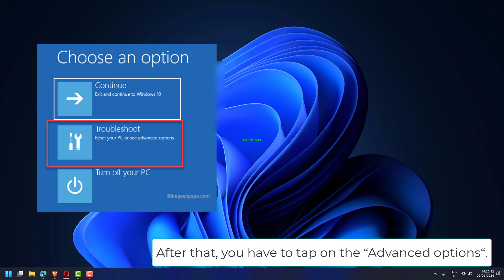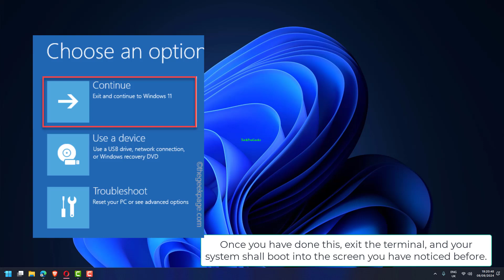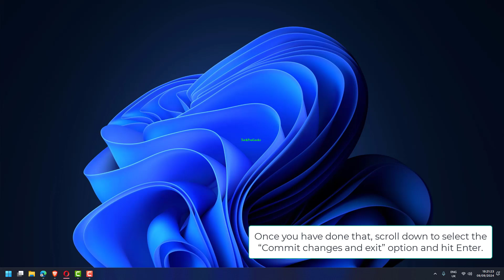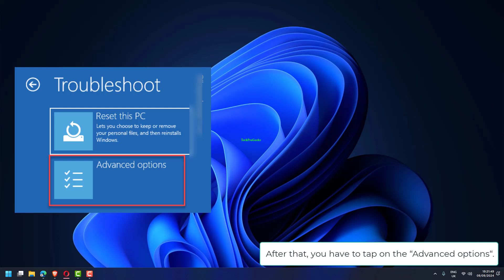Windows 11 - 4 Fix for Error Code 0xc00000e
Struggling with Error Code 0xc00000e in Windows 11? This video discusses the common reasons behind this issue, such as corrupted system files, misconfigured boot settings, or hardware issues. Learn why this error occurs and prepare to troubleshoot the root causes.

00:00 Intro
00:10 Rebuild the system boot configuration data
01:35 Modify the boot priority
02:54 Remove any external drives
03:30 Use the Startup Repair
03:52 Outro